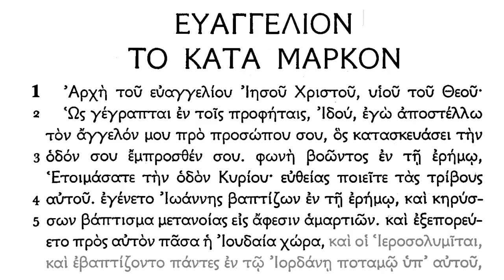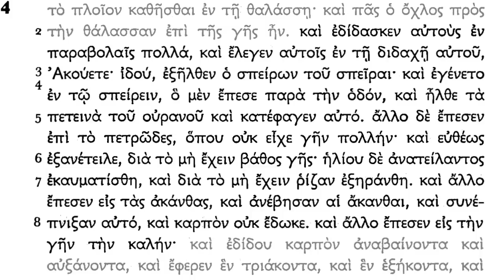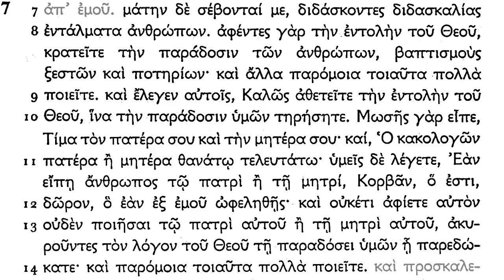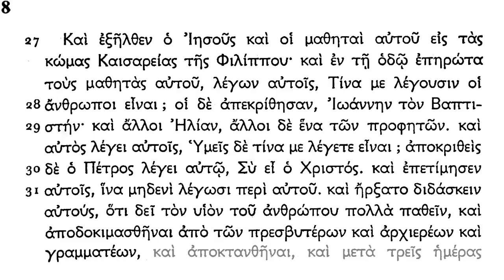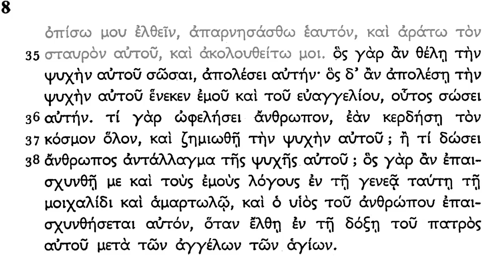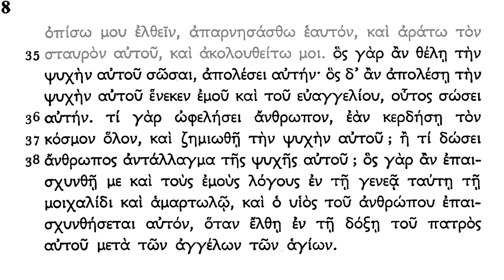Koine Greek - Mark 1-8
Mark 1-8 in the Textus Receptus
read with native modern Greek pronunciation
learn biblical Greek with Bible Mesh Biblical Languages (incl modern pronunciation)